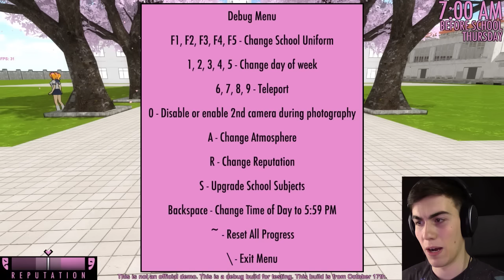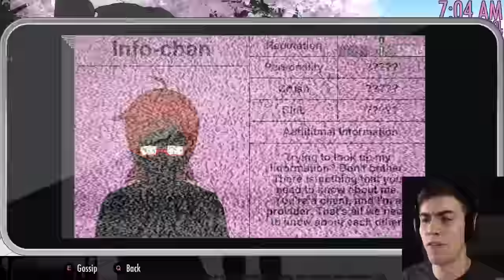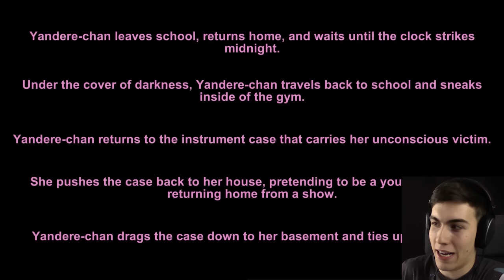TORTURING MYSELF? - Yandere Simulator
Let's mess around with some more mods in Yandere Simulator! Perhaps we could KIDNAP SENPAI? I'm sure nothing will go wrong.